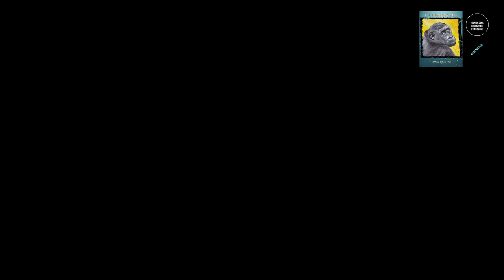LIBRA AUGUST 2022 GENERAL READING WITH GUEST READER KELSEY CANE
Connect with your inner self, now is the time to learn new things and to self express - and there is more.

- My guest this month is Kelsey Cane